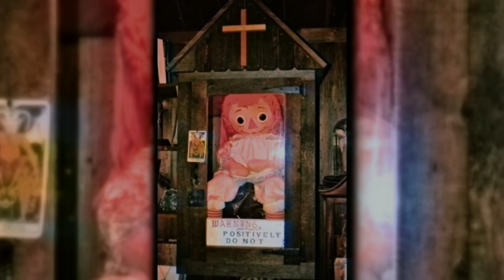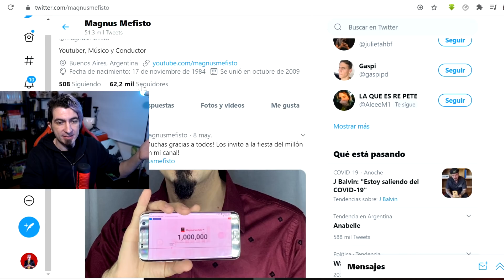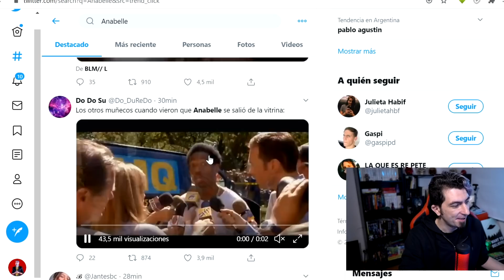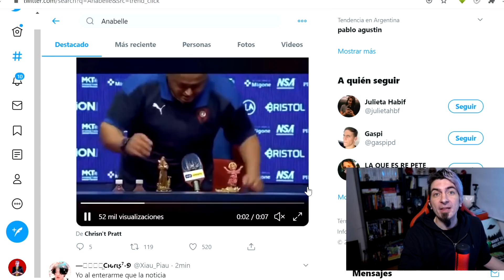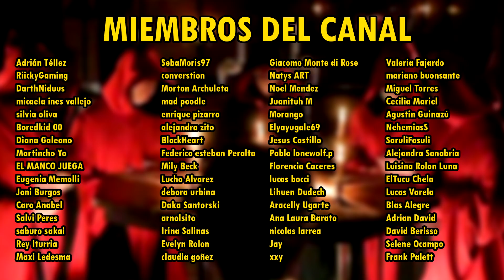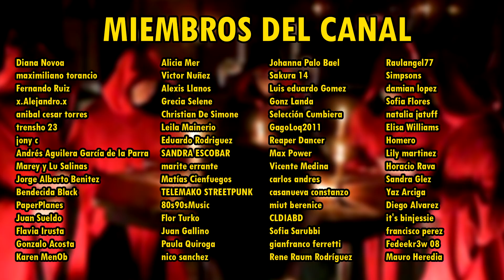ANNABELLE DESAPARECIÓ ¿Qué sucedió?